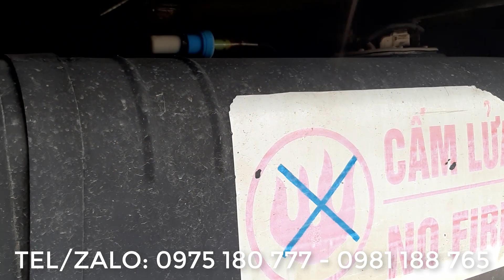Mua bán xe tải cũ KIA TẦM 200tr Thì mua được xe KIA K3000 Như thế nào tại SALON XẾ ĐẸP 888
XEM THÊM CÁC MẪU XE TẠI SALON:

2. Tôi Đã Có Được Chiếc Xe Trong Mơ Nhờ Chiến Lược 3 Bước Đơn Giản Từ Luật Sư Phạm Thành Long
3. #2 Hầu Hết Các Khách Hàng Đã Chọn Được 1 Chiếc Xe Ưng Ý Nhờ Chiến Lược " HỎI "3 Bước Đơn Giản Này
4. #3 ĐẠT XE TẢI tiết lộ 3 cách đơn giản DÙ KHÔNG BIẾT LÁI XE vẫn tự tin mua được xe tải cũ chất lượng
5. #4 Bạn Có Muốn Sở Hữu 1 Chiếc Xe Ít Tiền Nhưng Còn Chất Lượng Để Kinh Doanh Khởi Nghiệp |Đạt Xe Tải
8: #7 NGỪNG MUA XE và HÃY BẮT ĐẦU Với Mục Tiêu Tài Chính | ĐẠT XE TẢI
9. #8 Tại Sao Hầu Hết Khách Hàng Của Tôi Đều Lựa Chọn Dòng Xe Ít Tiền Để Kinh Doanh Khởi Nghiệp
10. #9 3 Mẹo Nhanh dành cho người mới chọn được xe tải cũ MÁY CHẤT nếu không muốn Tiền Mất Tật Mang